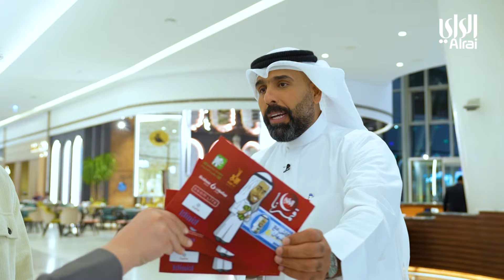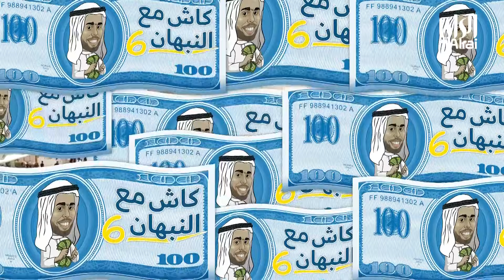كاش مع النبهان الموسم السادس | مول العاصمة 6 | الحلقة العاشرة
إعداد وتقديم : عبدالعزيز النبهان

برنامج مسابقات غير تقليدي بتصوير خارجي بين الجمهور تدور فكرة البرنامج حول مجموعة من الأسئلة والأجوبة في المعلومات العامة و الثقافة في مختلف المجالات، ويحصل فيها الفائز على جوائز  نقدية وعينية قيمة.